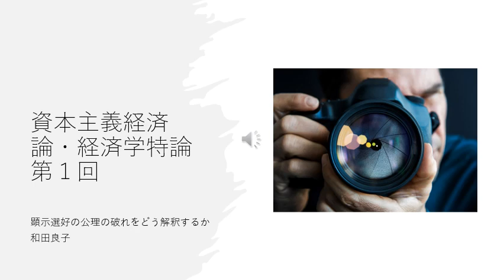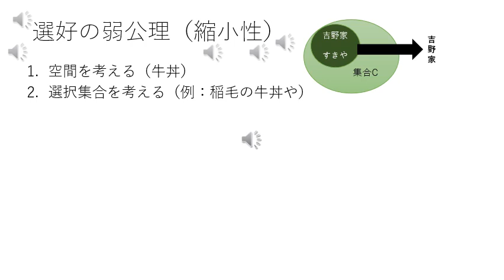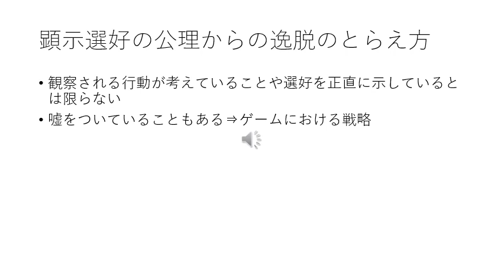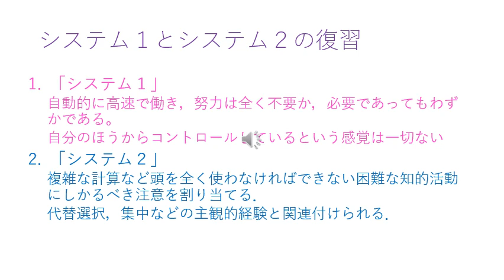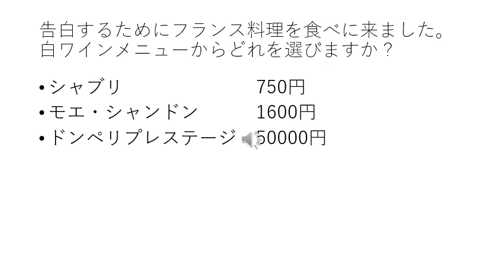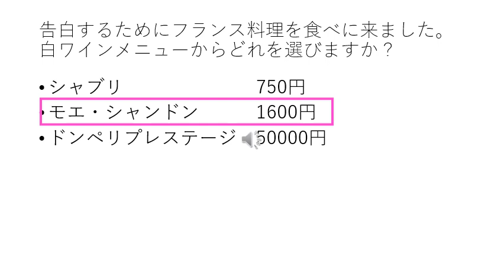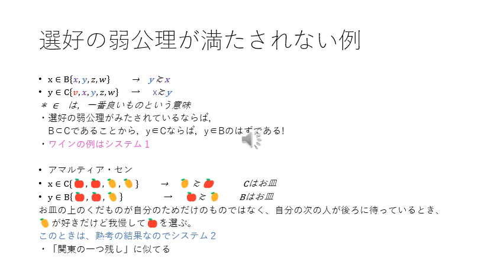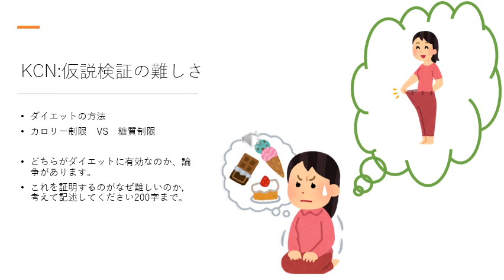資本主義経済論・経済学特論Ⅰ・第１回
この内容からもKCNの小テストが出ます。記述式の問題もでます。
記述式の問題のみは、次回の授業日の15:00に締め切られます。